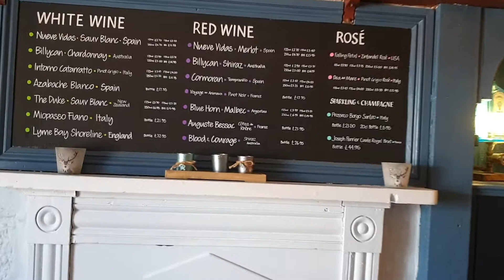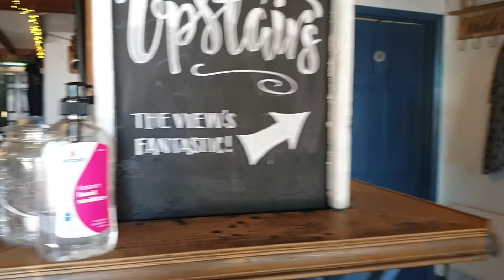Finlay.working hard in The Ferry Boat Inn Shaldon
Hard working Finlay.is working hard whilst talking to the videograher Joye Taylor